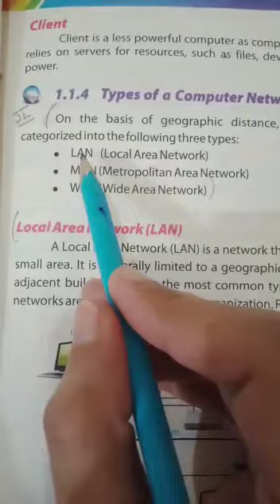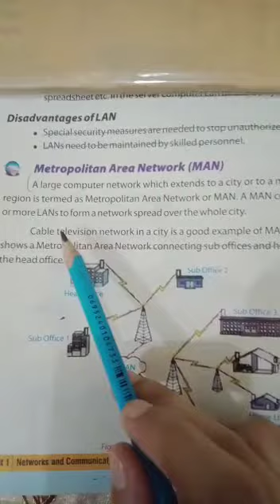Computer Science Class 8th 1st Term lecture#12 3-5-2021